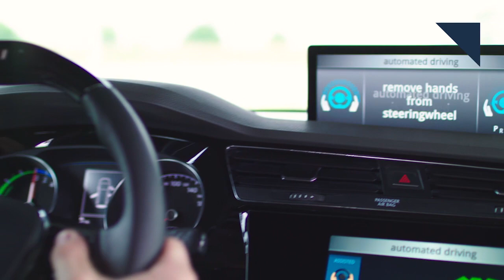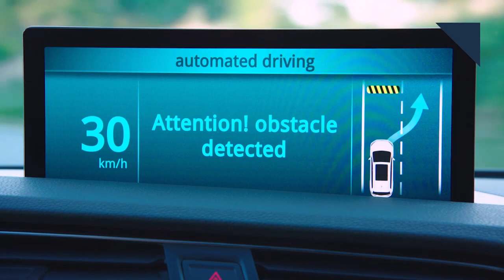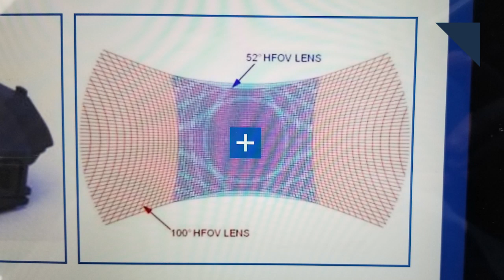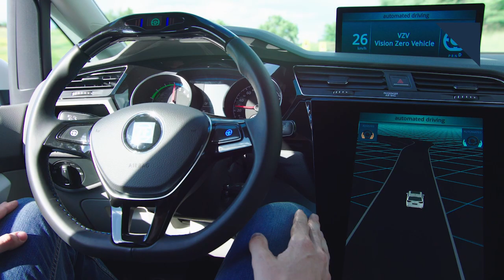The Road to An Autonomous Future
ZF was a traditional supplier best known for making transmissions and driveline components, but as the market shifts towards making cars safer through technology and eventually autonomy, ZF too is changing. It has now set out on a path toward zero emissions and zero accidents, what it calls Vision Zero. Here we lay out some of what it will take for ZF to reach its goals.